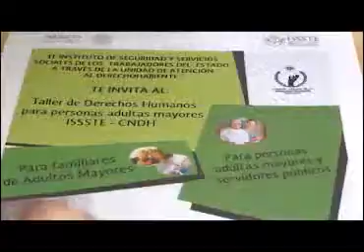8 VOFF TALLERES ISSSTE ok